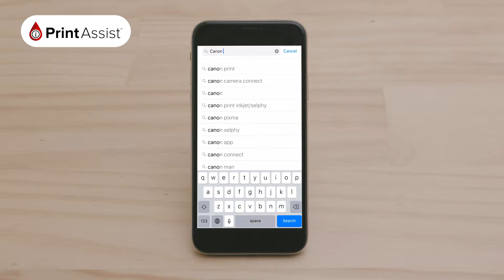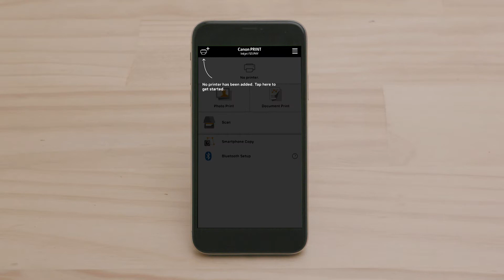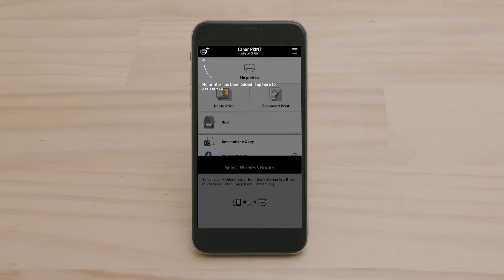How to connect the Canon PIXMA HOME TS9560 to your IOS device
In this tutorial, we’ll show you how to connect your Canon PIXMA HOME TS9560 to your IOS device.